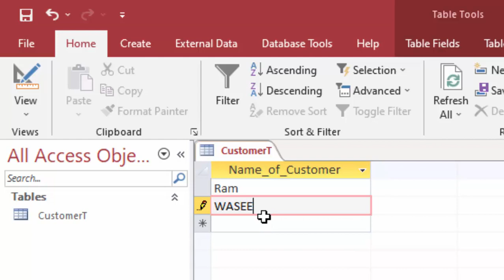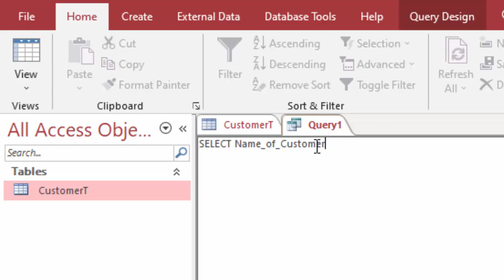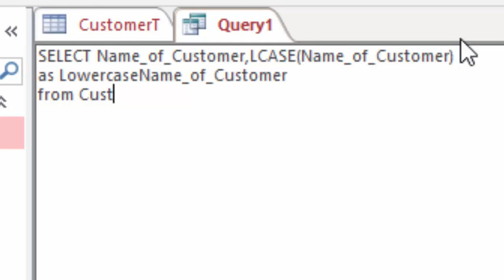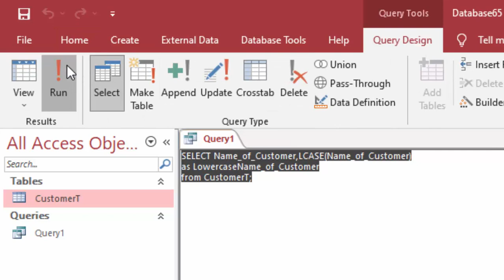SQL code to convert into Lower Case@COMPUTEREXCELSOLUTION